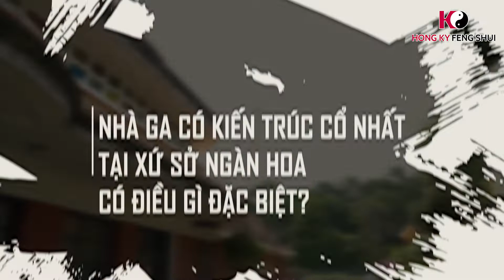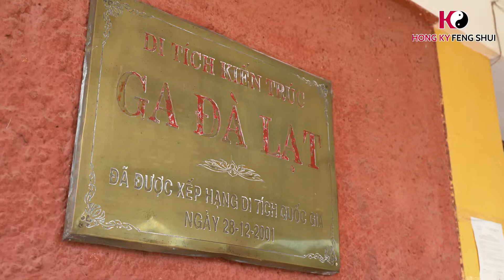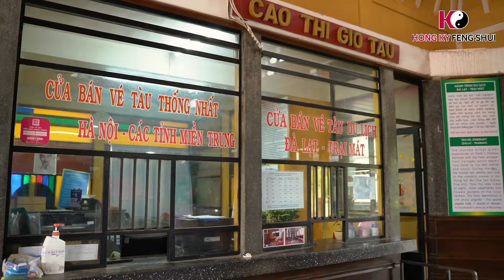Nhà ga có kiến trúc cổ nhất tại xứ sở ngàn hoa có điều gì đặc biệt?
Nằm cách trung tâm thành phố Đà Lạt khoảng 3km theo hướng đi công viên Yersin, Ga Đà Lạt được mệnh danh là nhà ga cổ nhất Việt Nam, có kiến trúc đặc biệt và đường xe lửa răng cưa hiếm có trên thế giới. Hàng năm, nơi này thu hút hàng trăm khách du lịch trong và ngoài nước đến thăm quan và check-in.
Vậy dưới góc nhìn văn hoá và khoa học phong thuỷ, kiến trúc Ga Đà Lạt có thật sự đặc biệt, nó mang ý nghĩa như thế nào?
Mời các bạn cùng theo chân Master Kỳ đến địa danh nổi tiếng này để tìm hiểu về những điều lạ nơi đây.
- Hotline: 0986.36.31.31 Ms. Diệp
Khoa học Phong thủy Hồng Kỳ  - Kênh thông tin chính thức của Nhà nghiên cứu văn hóa Phương đông - Chuyên gia ứng dụng huyền học Nguyễn Hữu Hồng Kỳ.